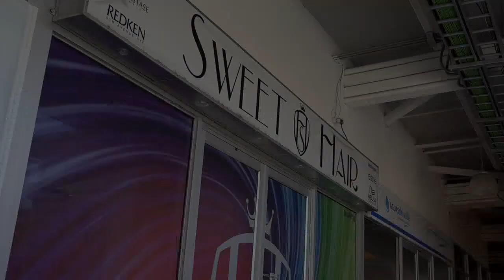WEB VIDEO ANTONIA MATURANA TAPIA ALIANZA AMARILLA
SPOT WEB DE LA CANDIDATA ANTONIA MATURANA TAPIA CANDIDATA DE LA ACADEMIA DE PELUQUERÍA SWEET HAIR ALIANZA AMARILLA